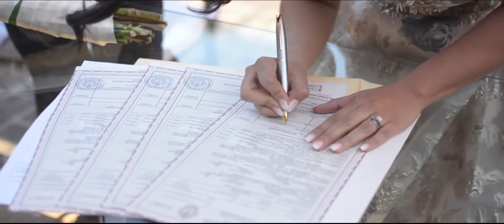Daniela y Hugo 2019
Fotografía y Video Nelson Soto Rivas
Producción Ejecutiva Antuan Rivas
Éxito, Hazlo Real